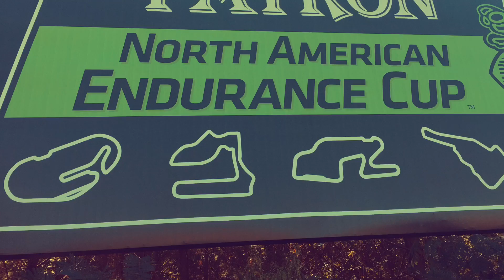Petit Le Mans Weathertech Sportscar championship Photos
Dynamic Photos Petit 2016 at Road Atanta in the weathertech series by IMSA Presented by Fansofthe12hours. Sebring IMSA WeatherTech 12 Hours of Sebring pit stops IMSA weathertech Sebring Raceway 2016 March presented by Fansofthe12hours The WeatherTech Sports car Series 2016 Championship is a passion of our, fans of sports car racing.

Fans of the United Sports car series on Facebook